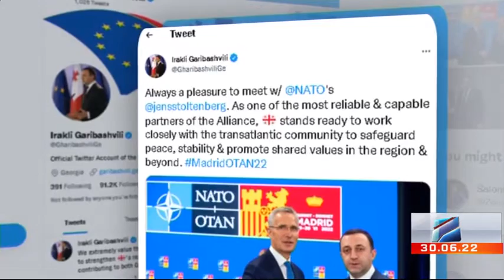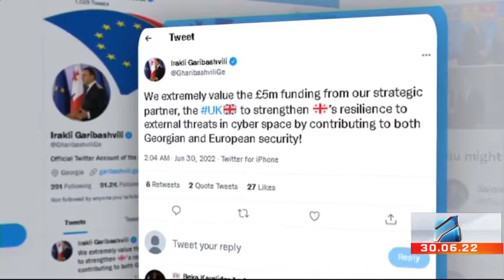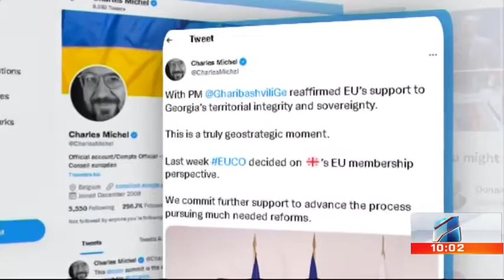კურიერი 10 საათზე-2022.06.30